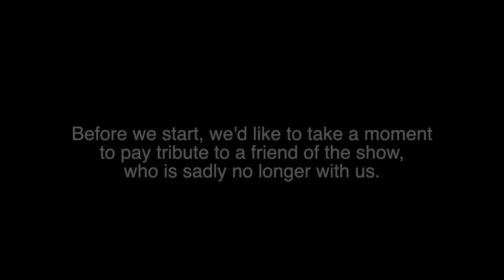Say Less With Kaz and Lowkey - "Family Ties Ft. Kam"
On today's episode of "Say Less," Kaz and Lowkey bring their longtime friend and business partner, Kam McCullough, through the Lions Den to kick it for the first time in several months. In this episode, the guys shoot the breeze about life in the pandemic, LeBron James' legacy after leading the Lakers to another NBA Finals, why Rick Ross called Lowkey a "Beyonce ass ni**a," some untold tales on the road together, as well as why it's important to have plentiful thigh meats. Kam also speaks on his Self Kare initiative and the Kare To Vote campaign and our good buddy Rory from the Joe Budden Podcast stops by to kick it in the shop.

Video by @ThankYouEddin

9:50 - R.I.P Charlie Madera

10:50 - Lakers Go To The Finals

37:40 - Rappers Tales Pt.2

49:30 - Lowkey Disappearing At DC Palooza

1:01:00 - Kaz's Thigh Meats

1:02:00 - Kare To Vote

1:37:30 - Who is in the next Verzuz?

Hosts: @Kazeem and @LowKeyUHTN

@SayLessWithKaz - Instagram

@SayLessWithKaz - Twitter

Theme Song Produced by BlaaqGold

Outro Produced by Krish Records

Produced and Edited by Eddin Martinez